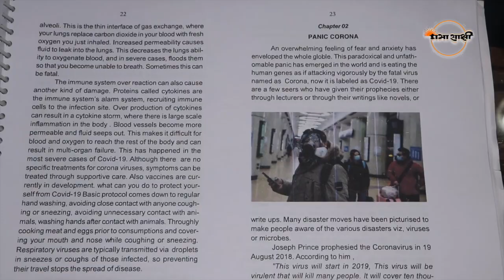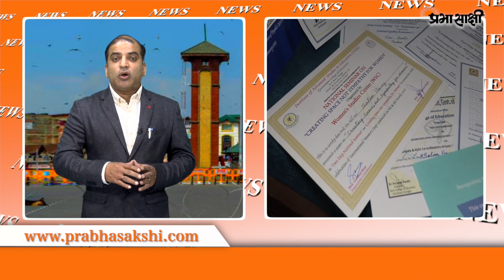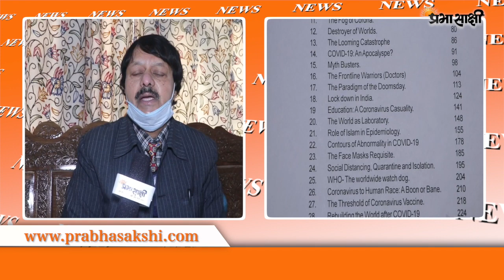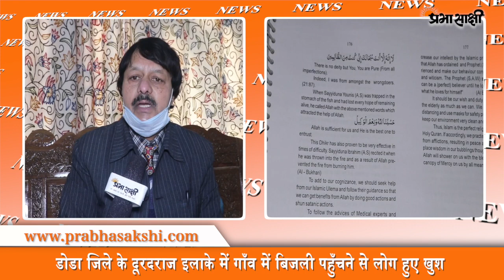Ganouri-Tanta गाँव में पहुँची बिजली, लोगों ने बल्ब जलाकर मनाया जश्न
जम्मू-कश्मीर में दशकों तक शासन करने वाले अपने काम को बेशक बढ़ा-चढ़ाकर पेश करते रहें लेकिन वास्तविकता यह है कि आजादी के इतने सालों बाद अब जाकर कई गांवों में बिजली पहुँच रही है। आइये आपको सीधे लिये चलते हैं केंद्र शासित प्रदेश जम्मू-कश्मीर के गनौरी-टांटा गाँव में। यह गाँव डोडा जिले में दूरदराज क्षेत्र में पड़ता है। गाँव के लोगों ने उपराज्यपाल मनोज सिन्हा से एलजी मुलाकात कार्यक्रम के दौरान अपने गाँव में बिजली नहीं होने की शिकायत की। उपराज्यपाल ने तत्काल अधिकारियों को निर्देश दिये कि महीने भर के अंदर गांव में बिजली का कनेक्शन पहुँचाया जाये। इसके बाद जिला प्रशासन ने दस दिन के अंदर तेजी से कार्य करते हुए बिजली के खंभे स्थापित कर गांव में कनेक्शन पहुँचाया। 18 जनवरी 2021 को वह दिन आ गया जब गांव में बिजली का बल्ब जला और इस दौरान पूरे गांव के साथ खुशी में शामिल होने के लिए डोडा के डीडीसी भी पहुँचे।
आइये अब आपको मिलवाते हैं श्रीनगर के मनोविज्ञान के सेवानिवृत्त प्रोफेसर डॉ. एम सलीम परवेज से। कोविड-19 के बारे में जागरूकता बढ़ाने और इससे बचाव के तमाम उपायों से आम जन को अवगत कराते हुए डॉ. परवेज ने एक पुस्तक लिखी है। पुस्तक में उल्लिखित विषयों पर प्रभासाक्षी ने डॉ. परवेज से विस्तृत बातचीत की।